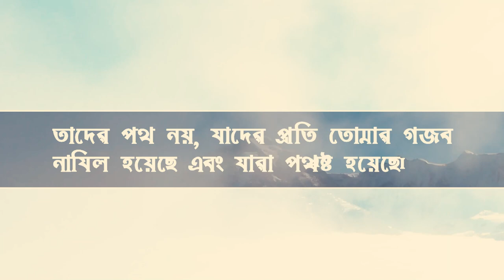সুরা ফাতিহা বাংলা অনুবাদ Surah Fatiha Bangla Translation